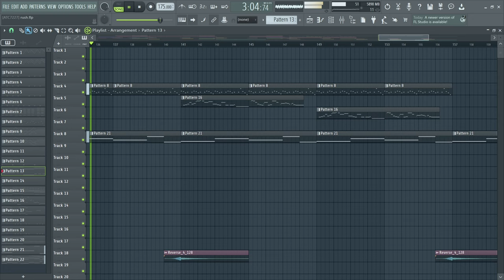RUSH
something different than usual but I'm honestly really proud with how it turned out, It's very inspired by some of the Cyberspace Stages from Sonic Frontiers because I started playing that game recently

pog